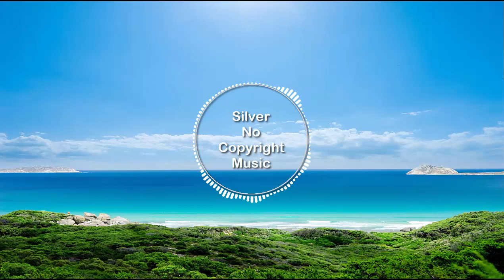LiQWYD You Vlog No Copyright Music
Best vlog no copyright music that is non copyrighted so you can use it in your youtube.
This music can be used by any YouTube user in their monetized content. You MUST add the producer social links and a link to my video on the description.